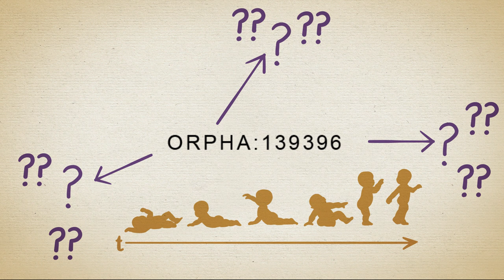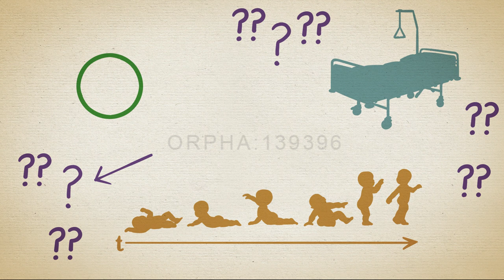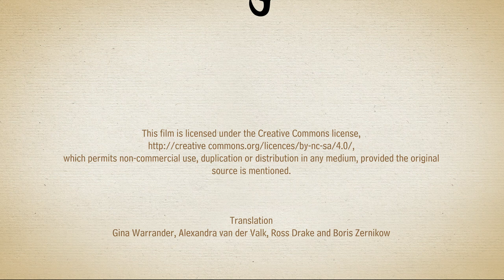Hospice work and palliative care for children and adolescents - a guide for families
When children are afflicted by a serious, possibly life-threatening illness, fear and anxiety often overshadow the daily lives of their families. Paediatric hospice work and palliative care offer a wide range of support - not only for the sick children and adolescents, but also for their parents and siblings. This video explains, in a straightforward and engaging manner, the diverse services available in children's hospices and paediatric palliative care in Germany. It outlines where families can find assistance in coping with the situation and caring for their child.